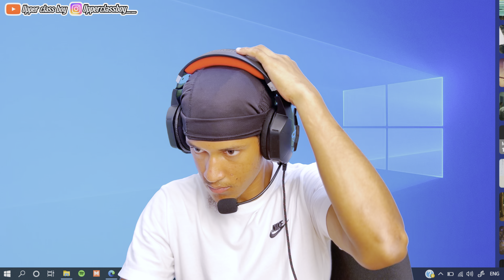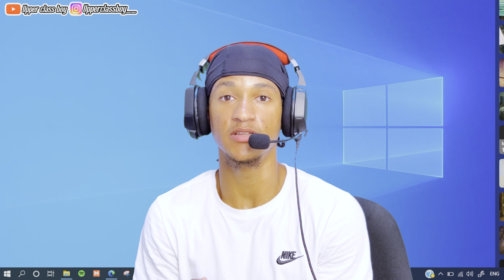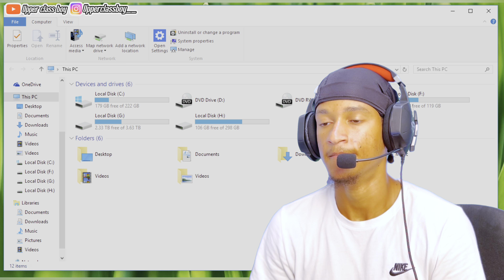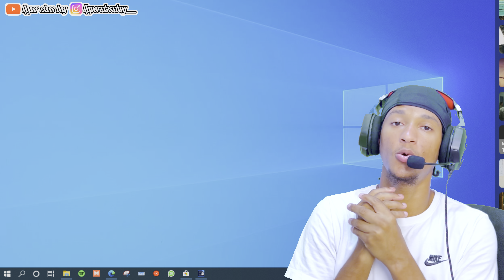YOU GOTTA RESPECT THIS! | EAST AFRICAN ARTISTS DROP CRAZY MIXTAPES 2023!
“REACTING TO EAST AFRICAN ARTISTS NEW MUSIC FT. JUNO KIZIGENZA , DRAMA T & MORE”

In this video Upperclassboy reacts to “EAST AFRICA’s Young and Upcoming artist who have embodied an authentic blend of East African culture through their music including countries like Kenya, Rwanda ,Tanzania ,Uganda & Burundi. These artists are not only bridging the gap between five countries in the east but also from five different cultures.

CHAPTERS:
Intro: (0:00)
Burundi: (1:22)
Kenya: (7:46)
Rwanda: (13:48)
Kenya Part 2: (17:57)
Kenya Part 3: (24:42)
Outro: (29:45)